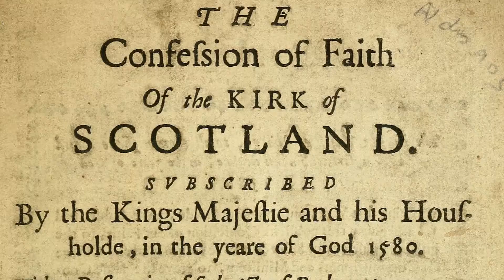Rachel Gladstone, Undergraduate, Scottish Literature.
Speaking in her final year at the University, Rachel takes us through her fondness of the subject.